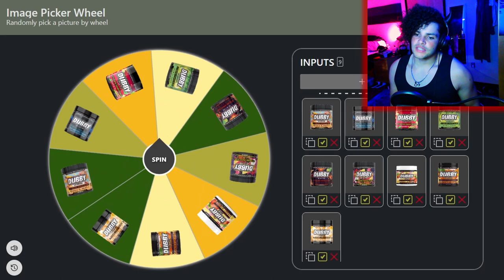Big Changes Are Coming... | Holocure (Mumei)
Last night was an important night for me so I had to talk about it, and what I will say is that big changes are coming to the channel and hopefully to my content soon. I thought that playing Holocure while talking about this would be a good way to mention everything to y'all and make everything as clear as I can. I need to make some big changes if I want a chance at making my dream come true, so all I have to say is I have a new big project in the works, coming soon...

00:00 - Subscribe To Join The Legion!
00:17 - Dubby Wheel!
01:16 - Gameplay
06:53 - I Have A Surprise In The Works...
08:23 - Back To The Gameplay
17:23 - Character Gacha
19:04 - Final Reactions And Outro